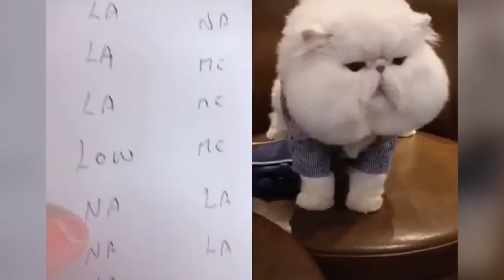Cats talking 😻 these cats can speak english better than hooman - Awesome funny pets animal videos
Welcome to the to my youtube channel where you can find lots of cute, emotional, funny and adorable videos about Pet animals. If you are an animal lover, you are in the right place. Awesome funny pets animal videos. Because we will bring you daily videos of cutest Pets in the world. Are you ready for that? Lets enjoy!